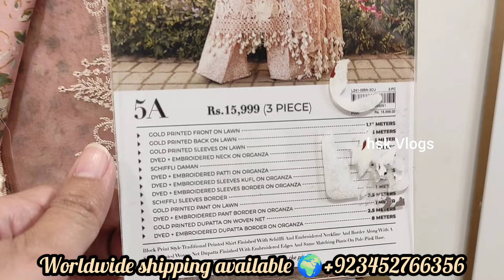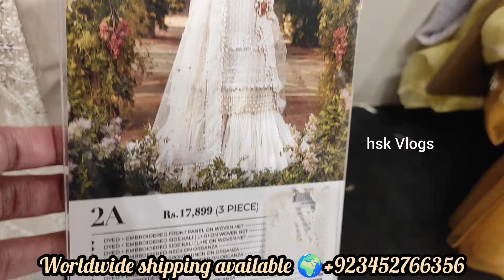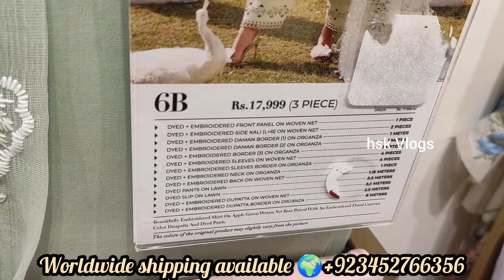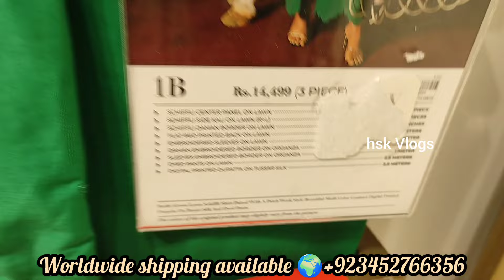Sana Safinaz Lawn Luxury Collection 2024 🔥Sanasafinaz eid Collection 2024 🔥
sana Safinaz

sanasafinaz

sanasafinaz lawn luxury collection 2024

Sanasafinaz muzlin 2024

Sanasafinaz mahay collection 2024

Sanasafinaz new collection 2024

Sanasafinaz summer collection 2024

Lawn 2024

Sanasafinaz sale 2024

Sanasafinaz luxury collection sale 2024

Sanasafinaz luxury collection

Sanasafinaz sale 2023

Sana Safinaz lawn luxury 2023 sale

Sanasafinaz Muzlin Summer 2023 sale

Sanasafinaz Mahay collection 2023 sale

Sanasafinaz unstiched summer collection 2023

Sanasafinaz winter sale 2024

Sanasafinaz flat 50 off sale

Jinnah day sale 2023

SANA SAFINAZ Muzlin Summer Collection 2023
SANA SAFINAZ
Sanasafinaz
SANA SAFINAZ New Luxurious Collection
Sanasafinaz new collection
Sanasafinaz summer collection 2023
Sanasafinaz lawn 2023
Sana safinaz f10
Sanasafinaz.com sale
Sana safinaz muzlin
Sanasafinaz official
Sanasafinaz latest collection 2023

Sana Safinaz
Sana Safinaz